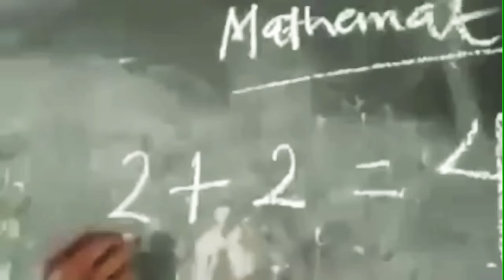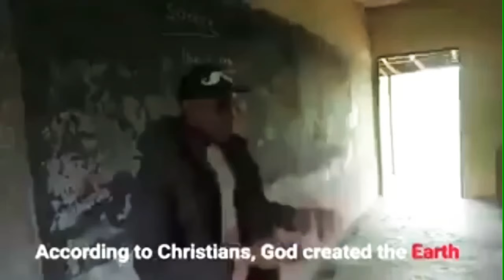BIG SHAQ IN NIGERIA